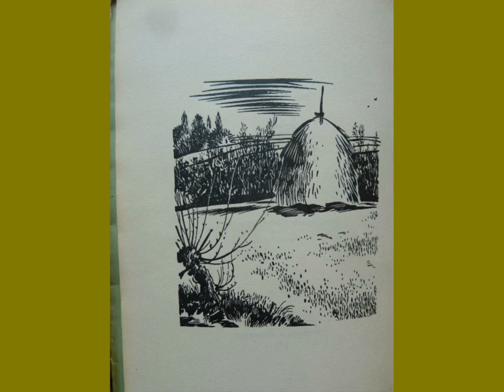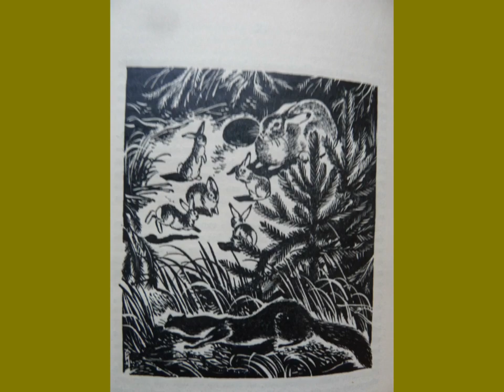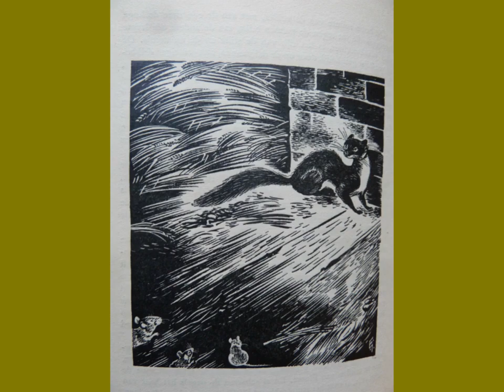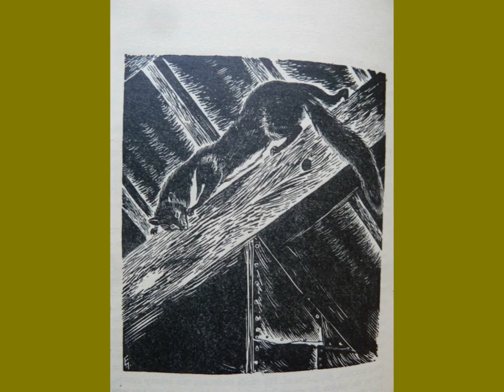2e deel Floere het Fluwijn 7 Augustus 2020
Hier is het 2e deel van Floere het Fluwijn met beeldende beschrijvingen van de jacht die deze marter-achtige diertjes dagelijks ondernemen. Voor kinderen onder de 10 jaar zal het wellicht een beetje te beeldend kunnen zijn. De illustraties die ik gekozen heb voor dit deel, zijn uit het boek Floere het Fluwijn. Ze zijn getekend door Elisabeth Ivanowsky. De schrijfstijl bevat, evenals het 1e deel, vele Vlaamse termen. Het speelt dan ook in Vlaanderen, waar Ernest Claes leefde en werkte, met een scherp ook voor wat er aan zijn voeten wemelde op het land waar de natuur een evenwicht houdt van leven en dood, van geven en nemen, zonder sentiment.